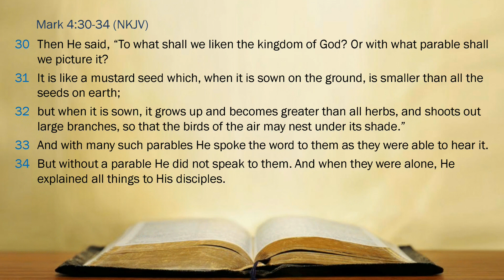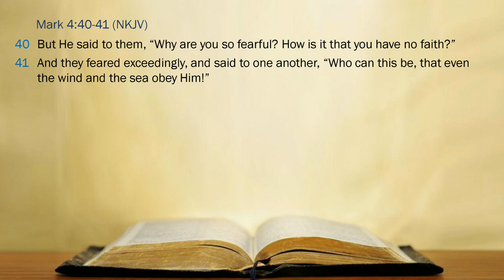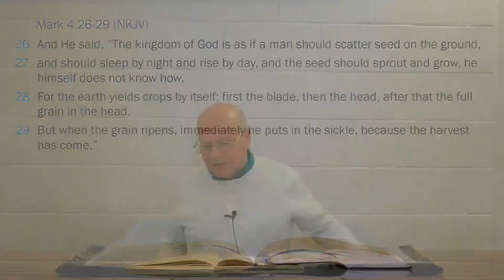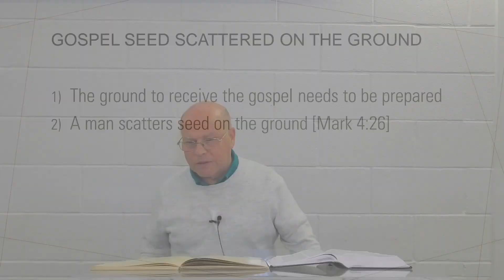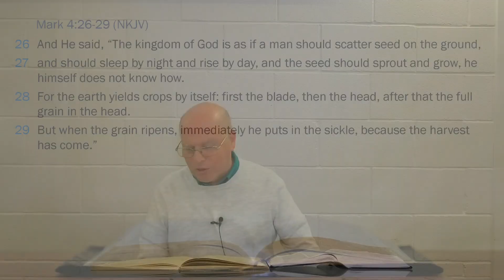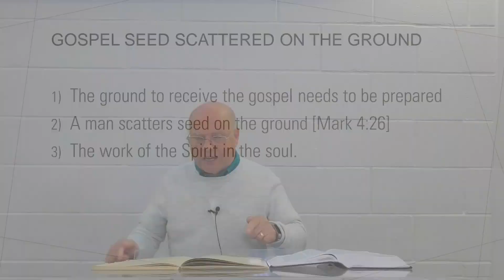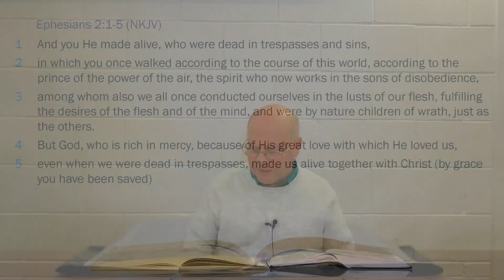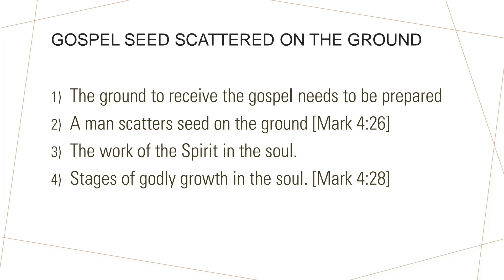2020-10-04-AM - Gospel seed scattered on the ground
Pastor Mike Leaves continues our study of Mark's Gospel. This week we look at Mark 4:26-29 and the parable of the seed scattered on the ground.